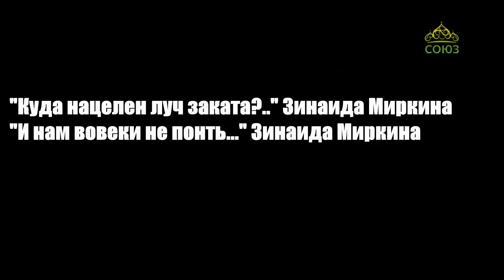Стихи над миром. Стихотворения Зинаиды Миркиной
В следующем выпуске передачи прозвучат стихотворения Зинаиды Миркиной: "Куда нацелен луч заката?..", "И нам вовеки не понять...". "...И как же мелки, как ничтожны все наши замыслы и сны! - В одном огромном сердце Божьем мы все сейчас помещены".